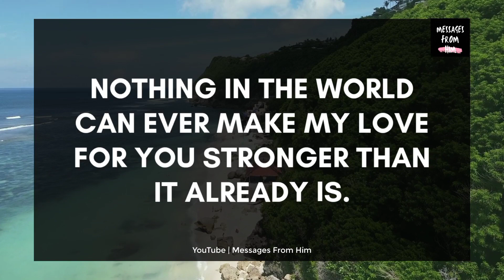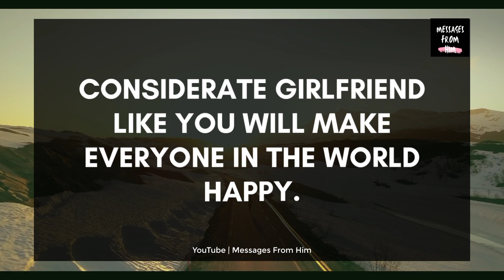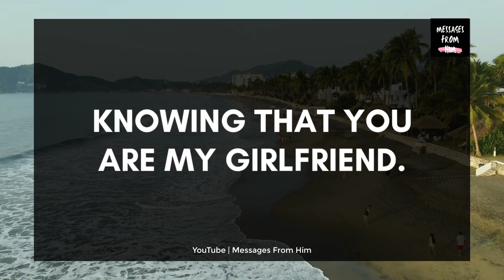Divine Masculine Current Energy 💕 I Have A Complete Faith In God 🌹💌💘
RELATED QUERRIES :
divine masculine